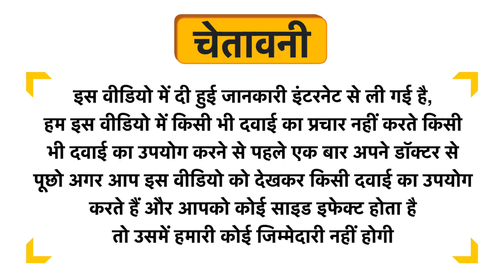Dibha Masala Cranberry Uses in Hindi | Side Effects | Dose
Dibha Masala Cranberry Uses in Hindi | Benefits | Side Effects | Dose